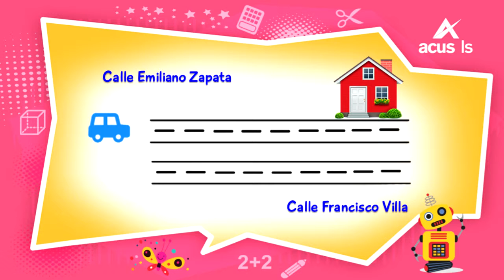11222 Segmentos Escenario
Segmento (Escenario)